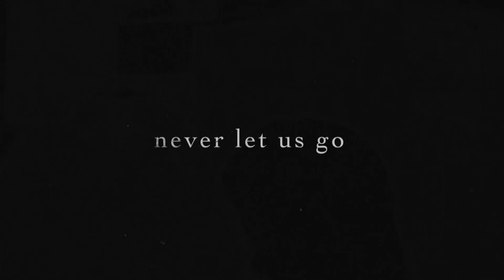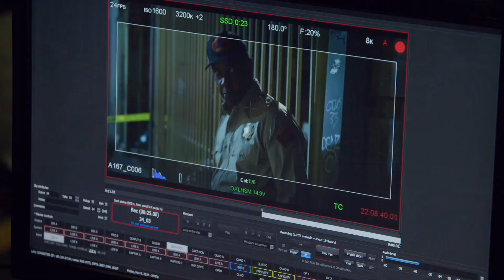The Little Things Movie Review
This is my spoiler-filled movie review/reaction for: The Little Things

A 2021 American neo-noir crime thriller film written and directed by John Lee Hancock, and produced by Hancock and Mark Johnson.

The plot follows two police officers (Denzel Washington and Rami Malek) who try to catch a serial killer in 1990s Los Angeles.

The Little Things was released in the United States on January 29, 2021 by Warner Bros. Pictures, as well as a month-long simultaneous release on the HBO Max streaming service.